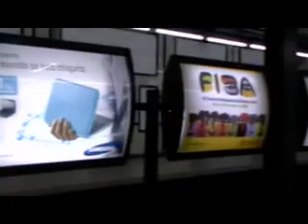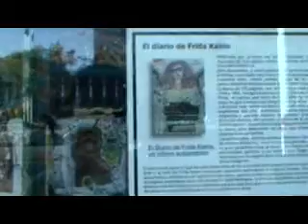First Saturday Back in Buenos Aires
A compilation of the first videos I took on my new video camera, of my first Saturday back in Argentina (October 2009) after several months away.